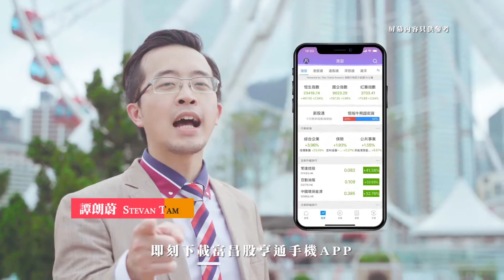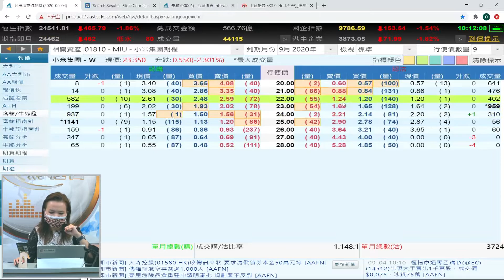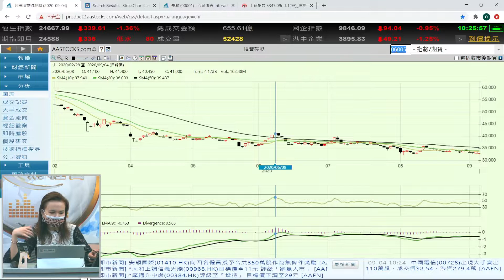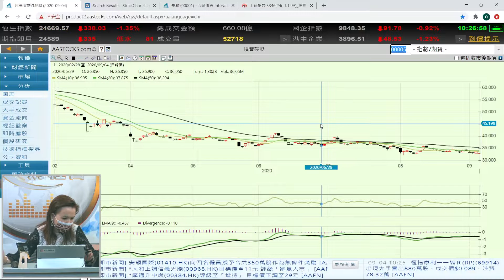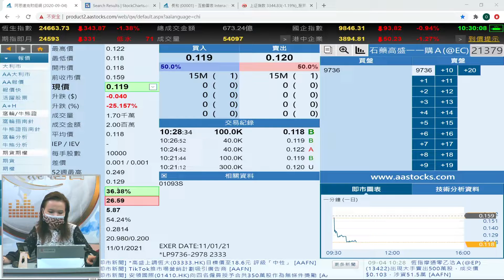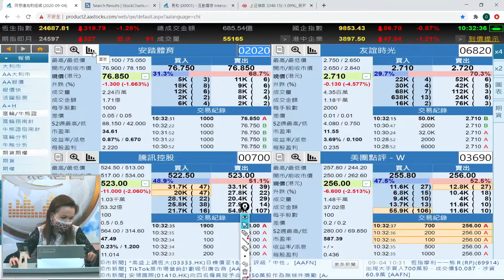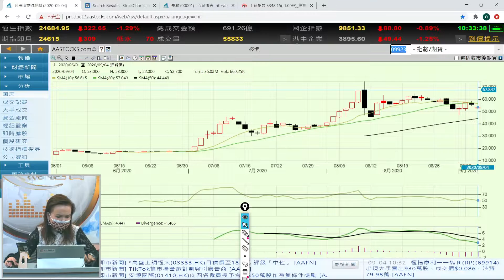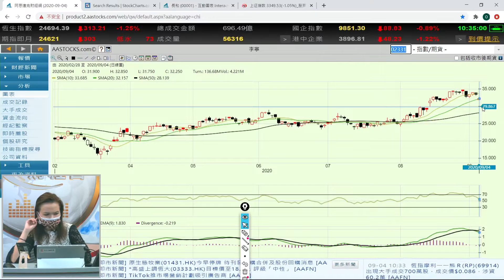美股股災再現 港股部署策略 - 富昌財經台 獵豹投資360 4-9-2020 10:00 - 10:30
美股股災再現 港股部署策略

富昌財經台 日期 : 4-9-2020 節目 : 獵豹投資360 時段 : 10:00 - 10:30